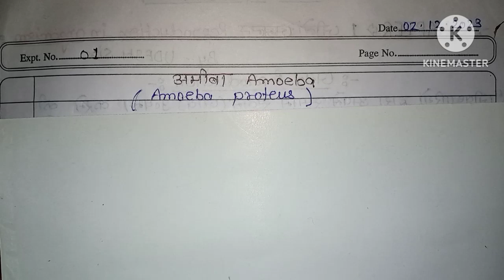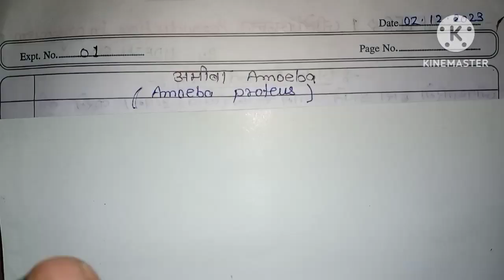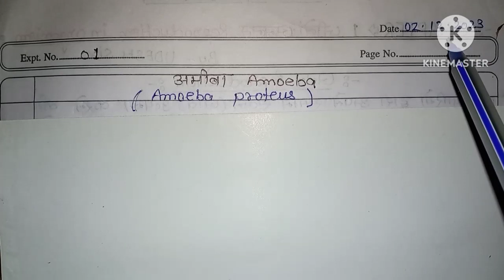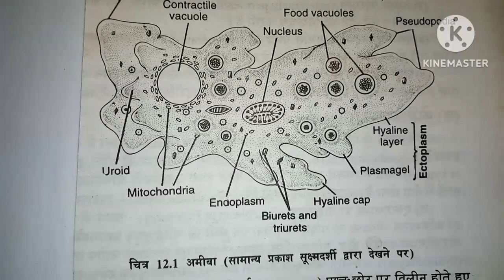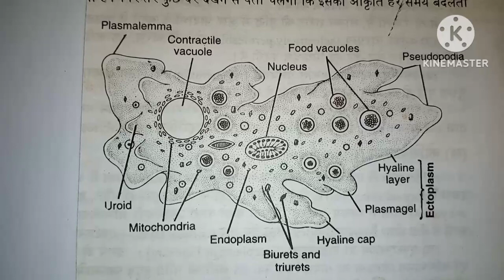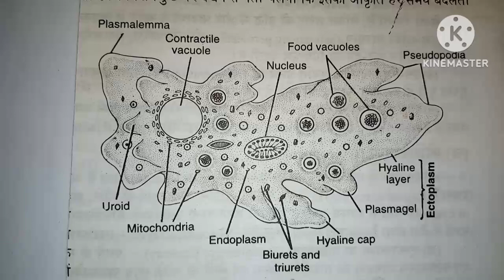Amoeba, class-12, Biology, Practical No.-1 (Amoeba proteus). By- Udesh sir. Experiment -1